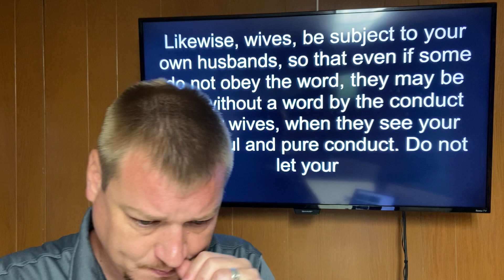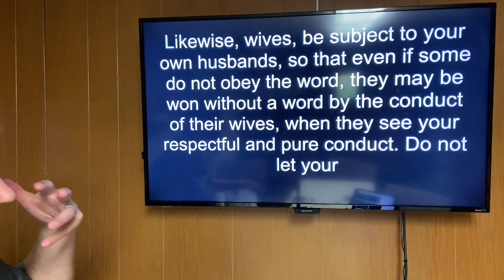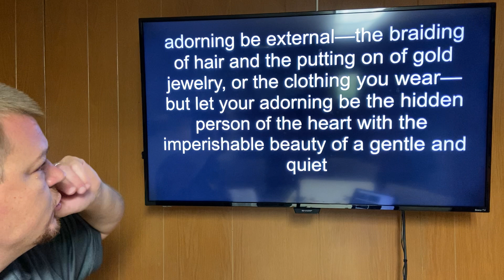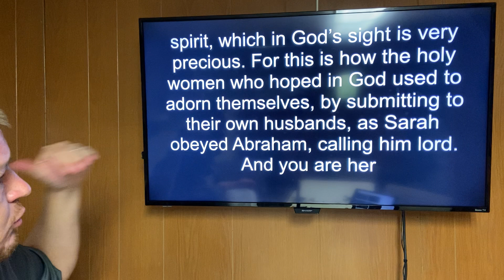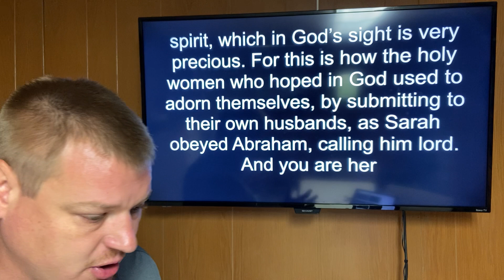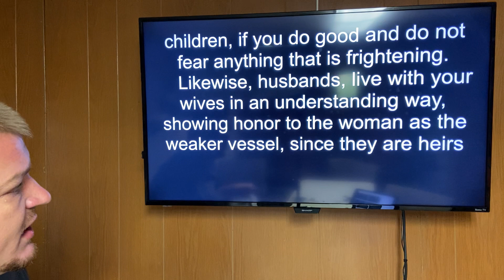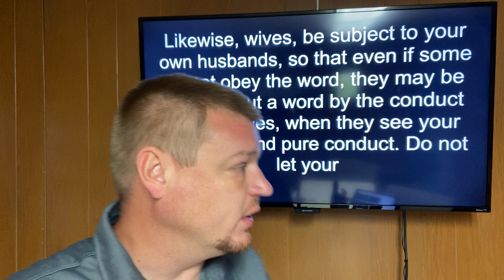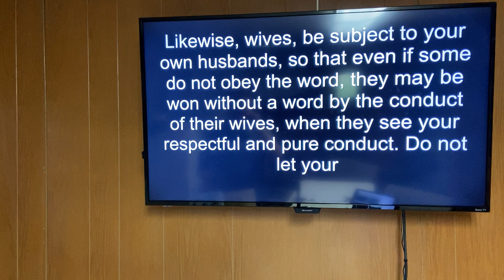Bible Study 1 Peter 3:1-8